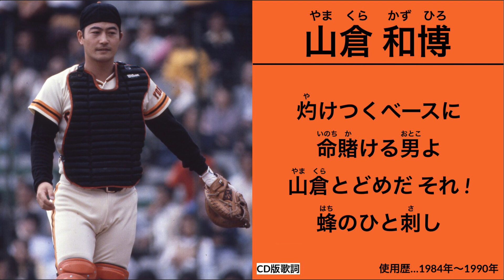山倉和博 応援歌 Myリメイク版【読売ジャイアンツ】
1978年〜1990年に読売ジャイアンツに在籍された山倉和博 元選手の応援歌です。リクエストをいただきリメイクしました。

意外なところで長打を打つ「意外性の男」と称されました。
1987年は22本のホームランを打ちました。
もちろんキャッチャーとしても優秀で、盗塁阻止率リーグトップの年もありました。
CD(カセット)の歌詞が球場と異なるのは「意外性」という言葉を本人が嫌っていたかららしい。(本当かどうかわかりません)
「あっと」は必ず「あーーっと！」と叫びます。当時はメガホンを口に当てて叫んでいた人もいたのでは？
「ながしうち！」と叫ぶ部分もあります。2回目以降？

【CD版の歌詞】
灼けつくベースに
命賭ける男よ
山倉とどめだ それ！
蜂のひと刺し

【球場版の歌詞】
意外なところで
一発流し打ち
あっと驚く
ライトへホームラン

0:00CD版の歌詞
0:26球場版の歌詞